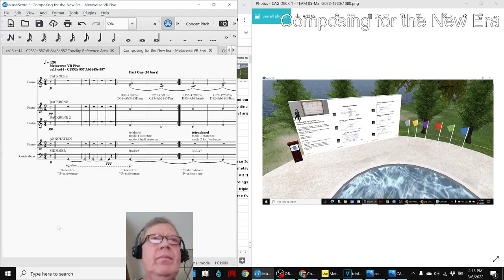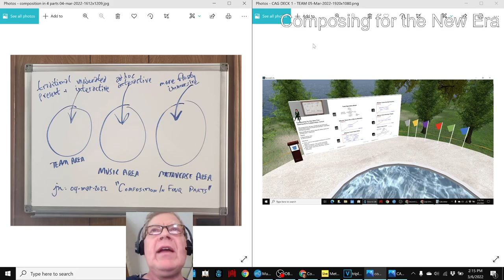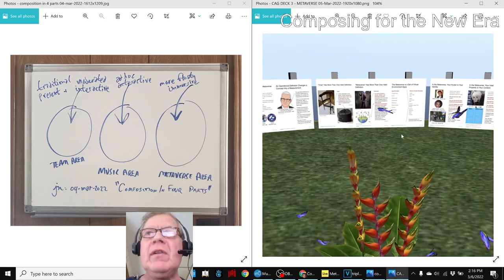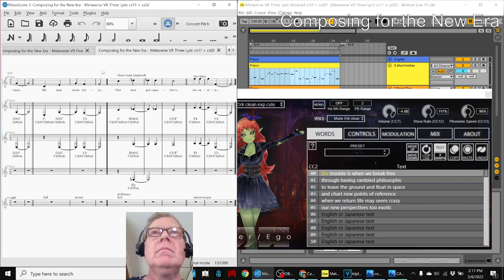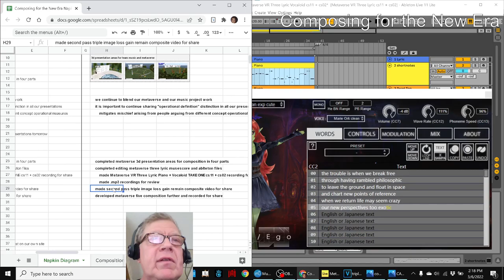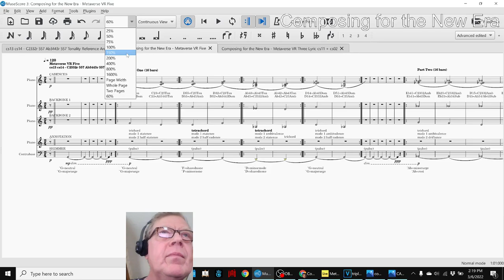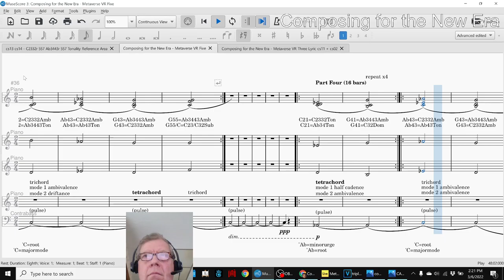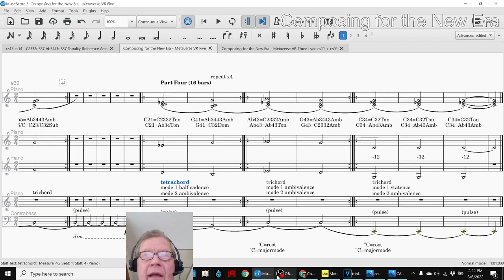Composing for The New Era 23 SCRIPTS Stream Highlight 06 Mar 2022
three music videos are rendered for sharing; metaverse vr five further developed